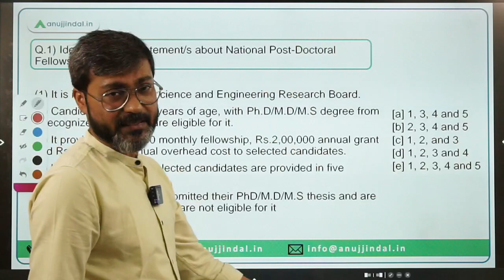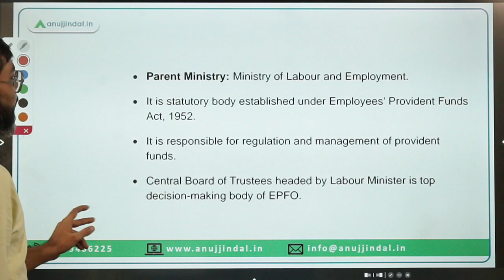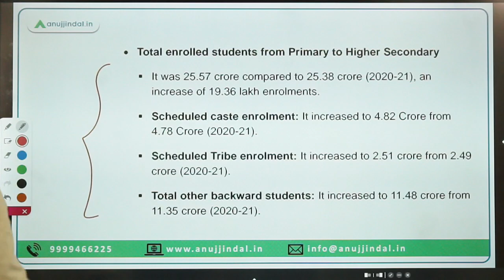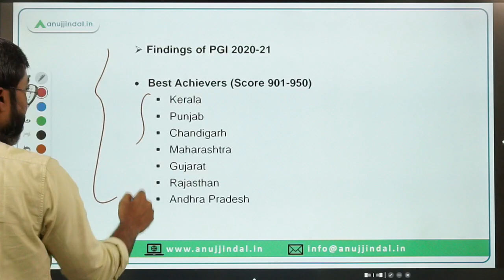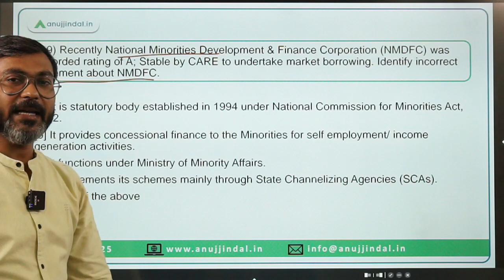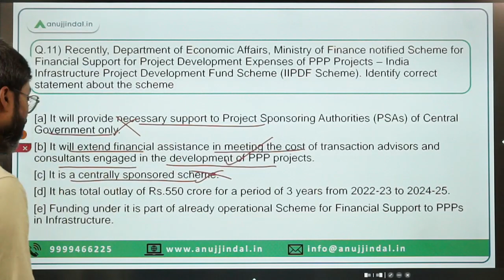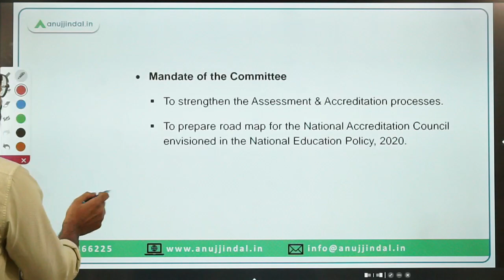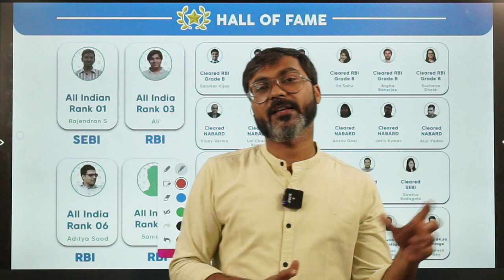PIB Current Affairs 24*7 Current Affairs | RBI Grade B | November 01st-06th - Manish Sir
In this session we will discuss the PIB news from 01st-06th November 2022. Do watch the complete session and spread the knowledge..!!